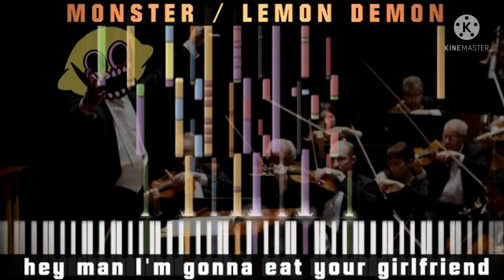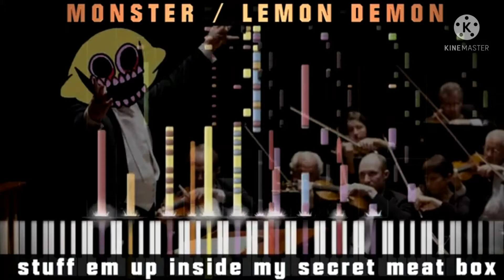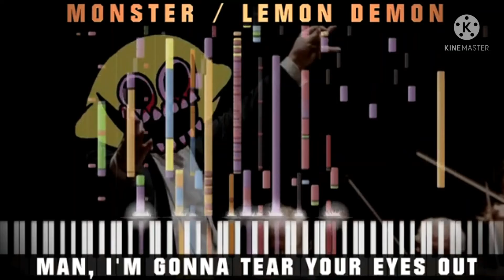Monster Orchestral Cover With Vocals